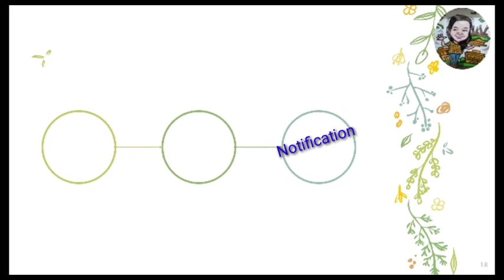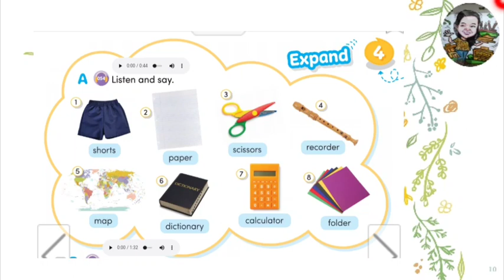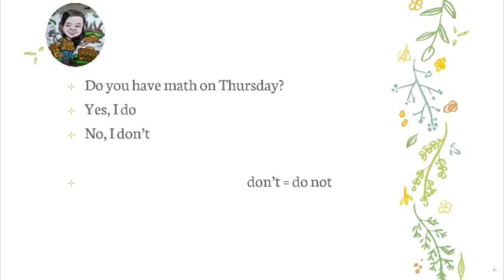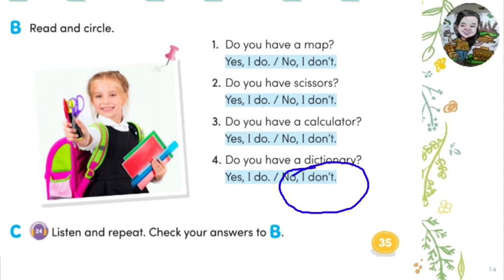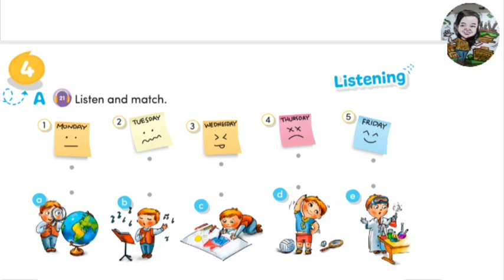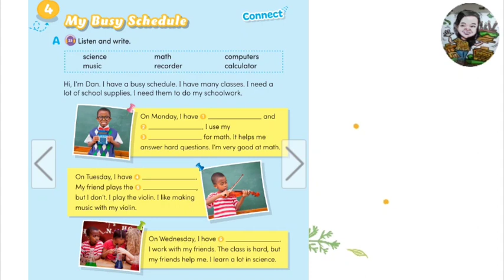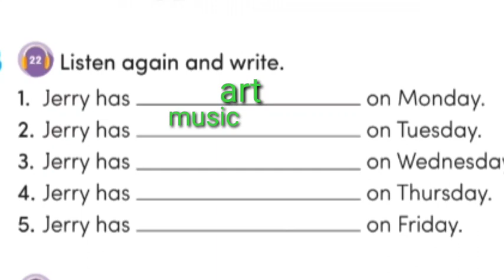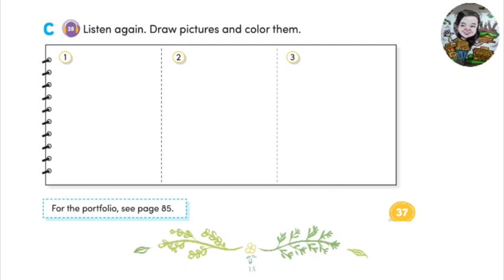English with Mira (Hang Out! 2 Workbook / Unit 4)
Grade 2 elementary school Unit 4, use Hang Out Workbook 2, written by Scott Thompson